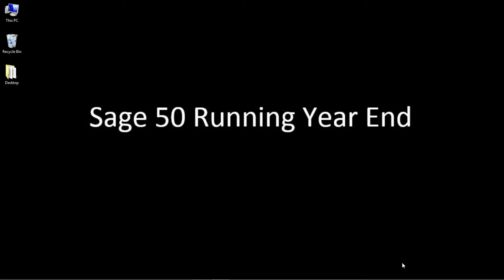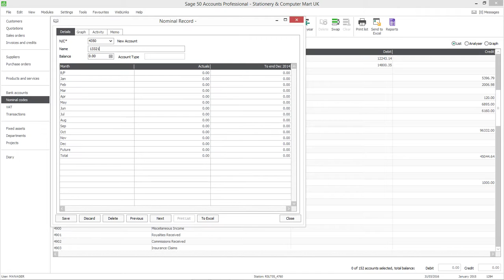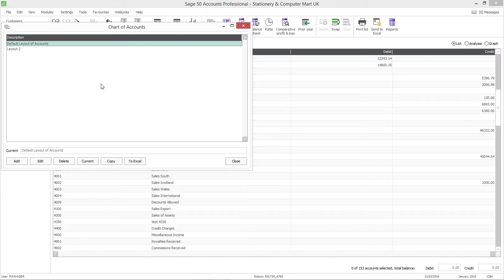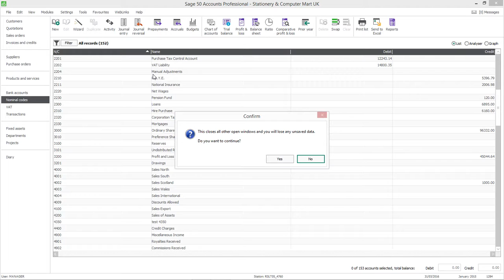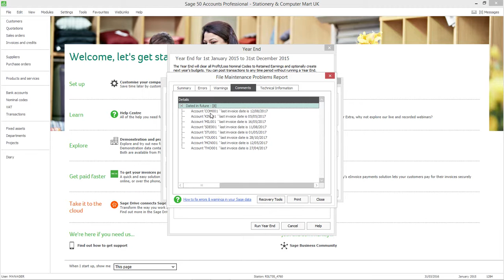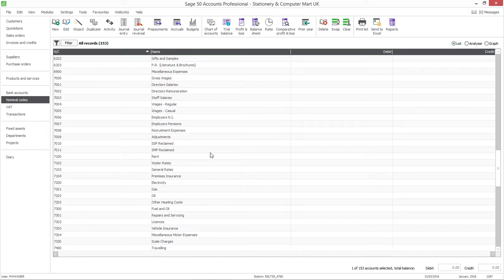How to Process Year End in Sage 50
Presented by Adrian Evans.

Reality Solutions are a Hull-based business that provides knowledge and expertise in IT and Sage solutions.

Being an independent provider of IT communication services and financial business software solutions to corporate enterprises, SME’s and public-sector bodies throughout the UK, our underlying aims are to help you achieve business efficiency and success through implementing any of our solutions that will meet your needs specifically.